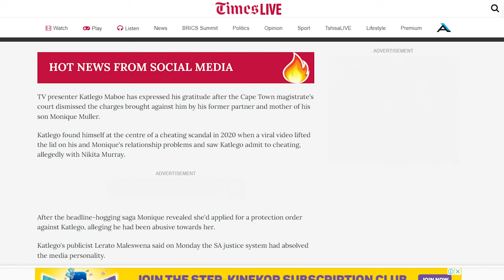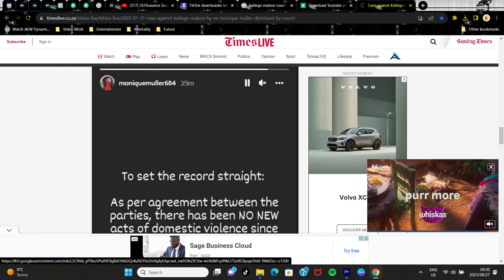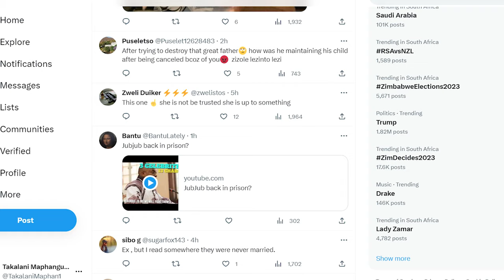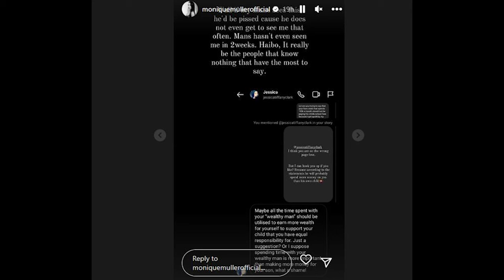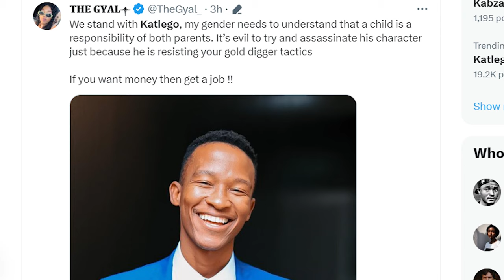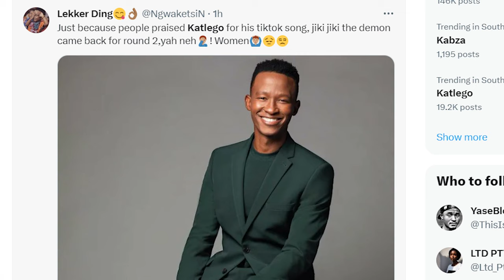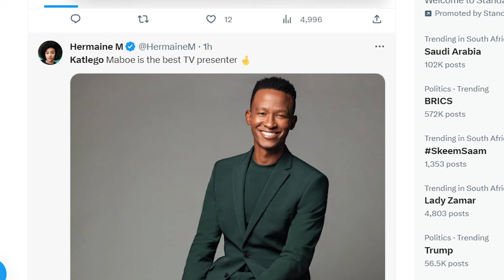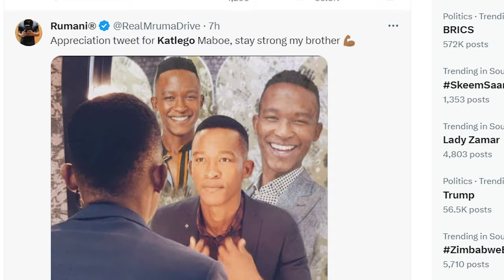The Katlego Maboe Situation Explained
Monique Muller, ex wife of Katlego Maboe, released a bunch of information about her and her ongoing relationship with Katlego Maboe. In this video I take you through the entire timeline, from when it started to where we are. So if you are wondering why Monique Muller is going after Katlego Maboe surely after watching this video, you have some idea. All information in this video can be found online by anyone looking. I will put links to articles to support everything I report.

Time Stamps:

00:00 - Start
00:11 - Introduction
00:22 - Katlego Maboe Admits To cheating on Monique Muller in 2020
01:52 - Cape Town Magistrate decision On the case
03:16 - Where we are today, August 2023
03:44 - Katlego Maboe Crying After His Return To Espreso
04:19 - Monique Miller Exposing Katlego Maboe *first clip
06:02 - Summary Of Monique Mullers Recent Claims
07:39 - Monique Miller Exposing Katlego Maboe Part 2
09:35 - Monique Muller IG Story rants
12:17 - What do you think?